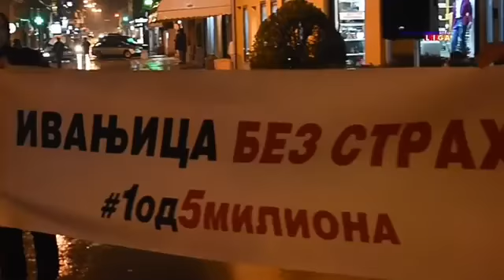U IVANJICI ODRŽAN DRUGI GRAĐANSKI PROTEST "1od5miliona "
Građanski protest pod nazivom „1od5miliona“ održan je večeras u Ivanjici po drugi put. Više stotina nezadovoljnih stanjem u zemlji i društvu okupilo se u centru grada bez obzira na kišu koja je neprestano padala. Okupljenima su se obratili zdravstveni radnik Olgica Jakšić , ratni komandant aerodroma Ponikve, pukovnik Dragan Krsmanović i studentkinja i majka dvoje dece Milica Savićević.